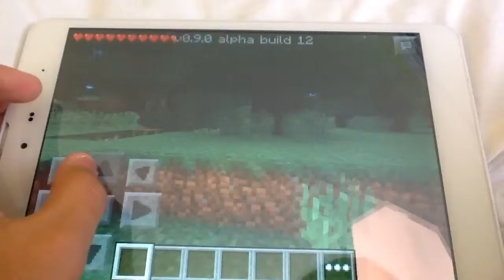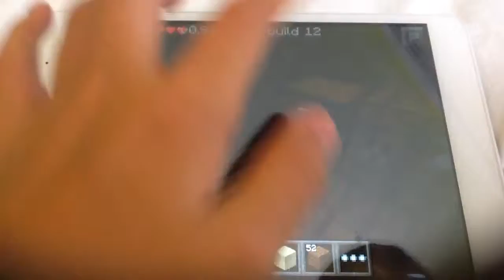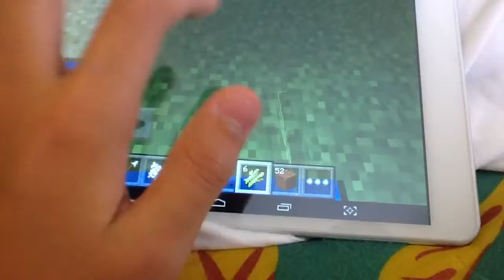Hermicraft PE Ep.1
hermits :
Raiders2618
Princess_Tinkie
Mr.Budder1505
shari_Lee
=AwsomeGamer101=
Chief808

Original server from PC

Hermicraft
hermits :
zuljin
zombie Cleo
keralis
spumwack
slip
Flash
Mumbo
Ijevin
Etc.

TO DO :
dog gender
Dog name

That's my motivation to do my favorite thing to do :)